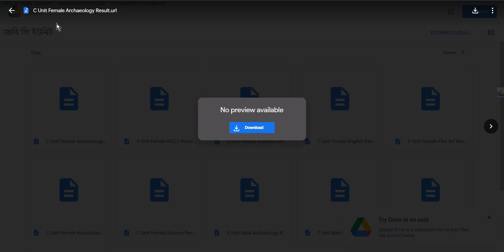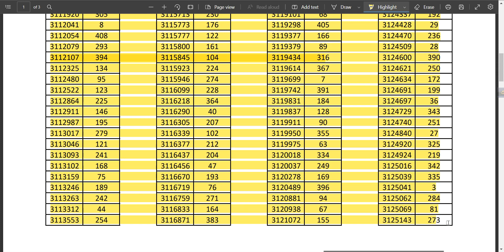ju c unit result 2022।। ju c unit result 2022,admission result check।এক নজরে জাবির ‘সি’ ইউনিটের ফল